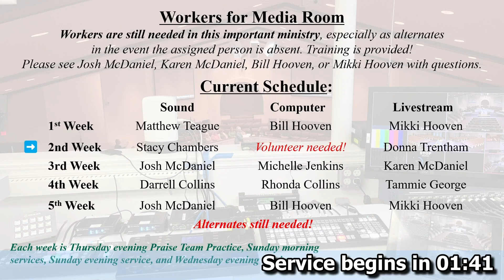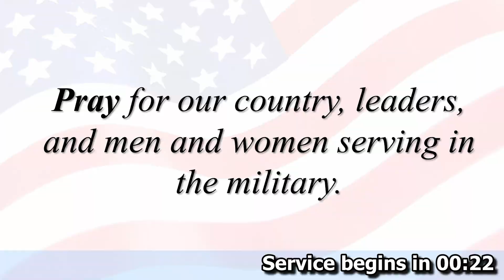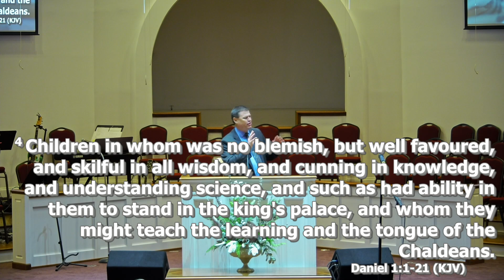Sunday Morning 10:45 am service, February 11, 2024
Sunday Morning Worship Service 10:45 am February 11,  2024. Preaching:  Pastor Shane Johnston. Special music: Hannah and Brandon Umphrey.

We had live stream problems in this service so this is the uploaded version.